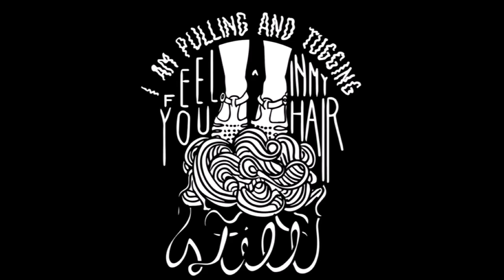sleepy spine-kississippi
2014 EP "i can feel you in my hair still"